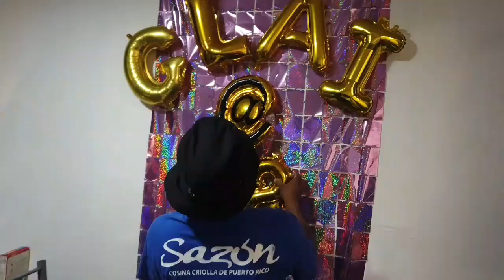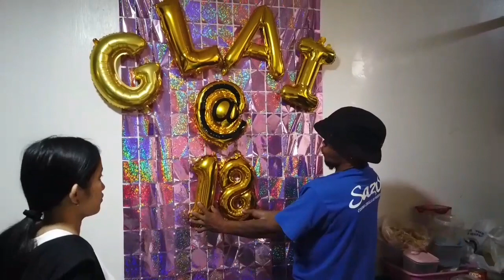MY NEICE TURNS 18 | STEPH GETZ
xoxo😘
STEPH GETZ